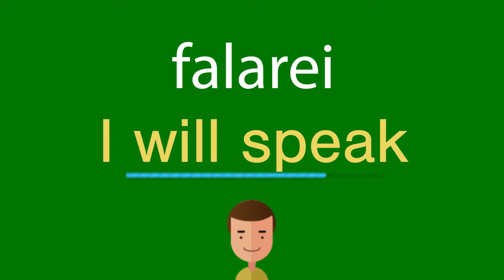Como dizer falarei em inglês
Como se diz corretamente falarei em inglês? Ouça conosco.
Qual é a tradução correta da palavra falarei do português para o inglês? Fale como os americanos. Além disso, como escrever corretamente a palavra I will speak?

Obrigado!